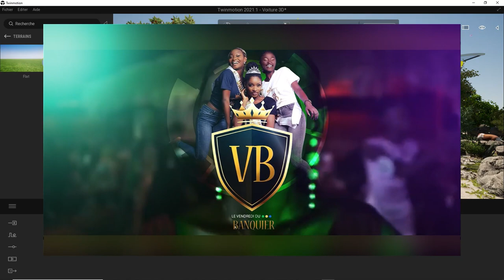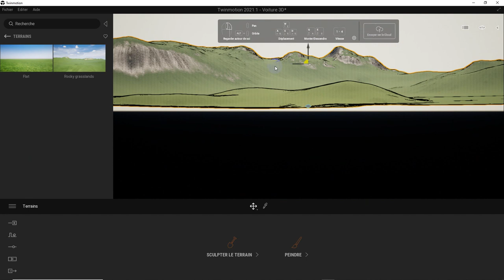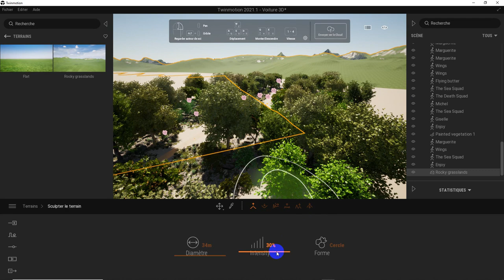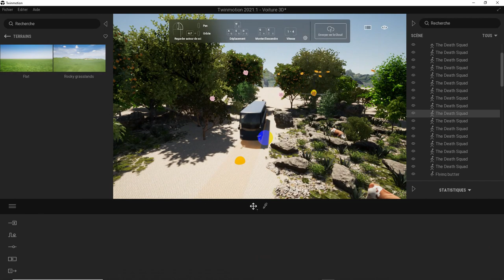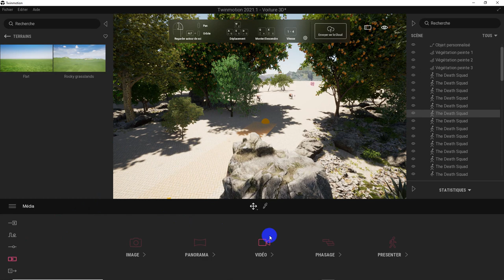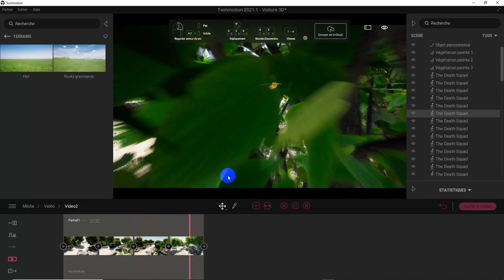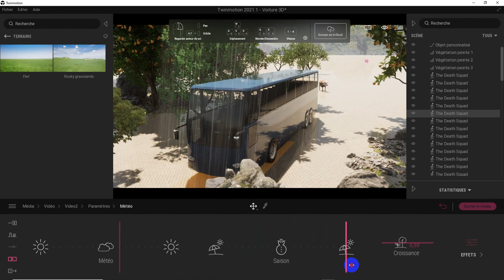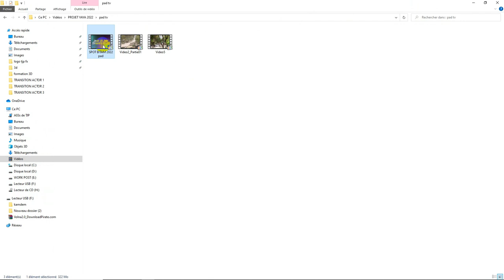Découvrez les coulisses de la création du spot SPOT BITAM 2022 avec Twinmotion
Entrez dans les coulisses de la création du nouveau spot publicitaire pour Spot Bitam 2022. Découvrez comment Twinmotion a été utilisé pour concevoir et réaliser un spot unique en son genre. Suivez le processus de création de l'équipe de production depuis les premières esquisses jusqu'au produit final.

Coulisse, spot publicitaire, SPOT BITAM 2022, Twinmotion, création, production.